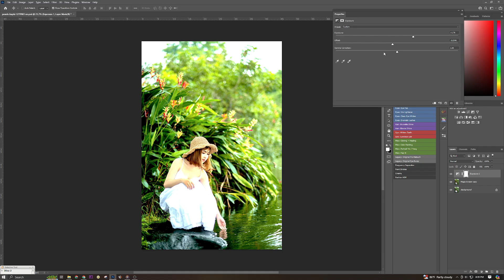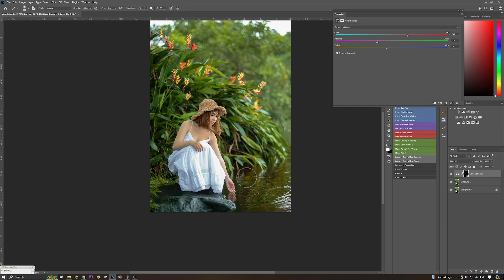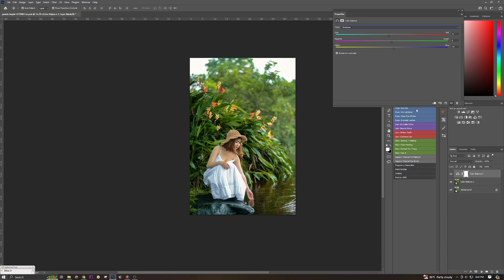Photoshop Colour Grading Tutorials For Beginners (COLOUR GRADING)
Welcome to Teazer Post Production! 🎨✨

In this tutorial, we'll guide you through the basics of colour grading in Photoshop. Whether you're a beginner or just looking to refine your skills, this step-by-step guide will help you achieve stunning results in your photos.

🔍 What You'll Learn:

Introduction to Colour Grading
Understanding Colour Theory
Using Adjustment Layers
Enhancing Images with Curves
Applying Colour Lookup Tables (LUTs)
Fine-Tuning Your Colours for a Professional Look
📌 Why Colour Grading?
Colour grading can dramatically change the mood and tone of your images, making them more visually appealing and professional. It’s an essential skill for photographers, designers, and anyone involved in post-production.

🎥 About Teazer Post Production:
Teazer Post Production is your go-to channel for all things related to photo  editing. We provide easy-to-follow tutorials, tips, and tricks to help you elevate your creative projects.

Comment Next!